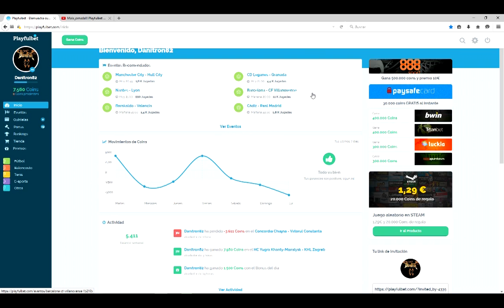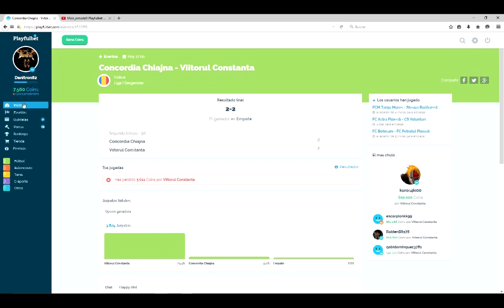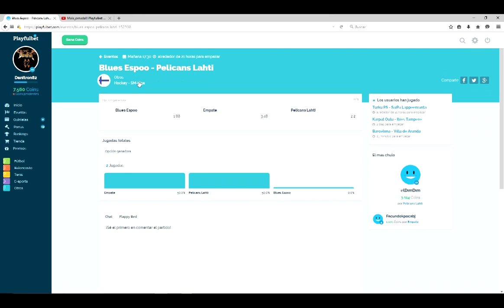Seguimos adelante!!! Playfulbet Ep35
Vamos poco a poco pero a paso firme. Hoy dos eventos dificiles ambos pero aunque uno hemos fallado hemos conseguido moneditas.

Mañana otros dos tambien, baloncesto y hockey.

saludos @danitron82